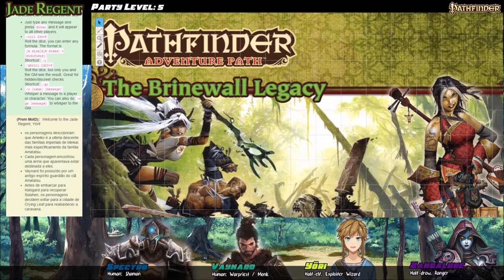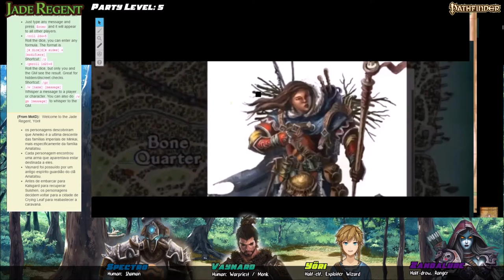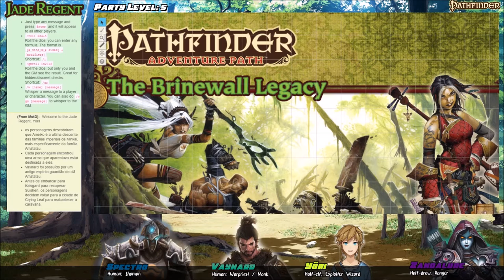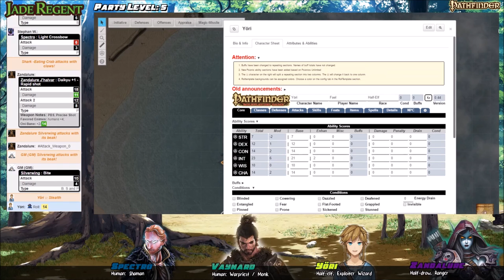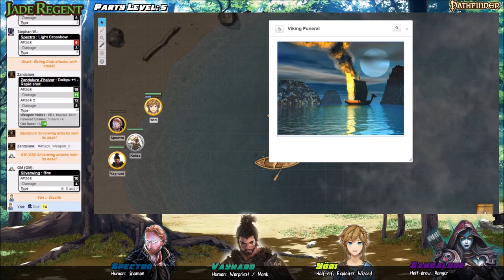Jade Regent - S01E06: Invadindo um barco a deriva pegando fogo! (Pathfinder RPG)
Spectro, Vaynard, Yori e Zandalure buscam a espada Suishen e o guia chamado Ulf em Kalsgard enquanto são vigiados por um estranho corvo com uma pena sangrenta e por pessoas encapuzadas.

Participantes:
 - Zandalure: Mariana